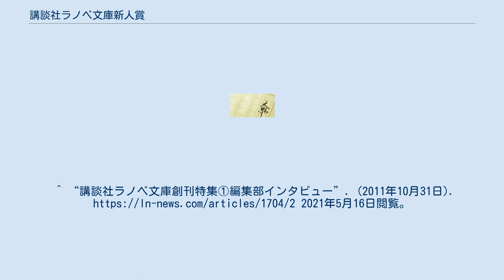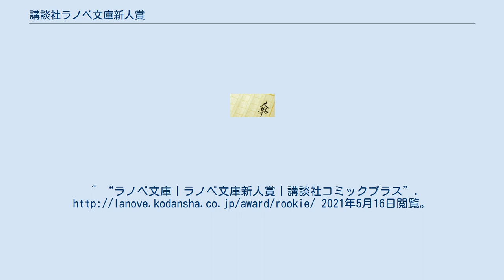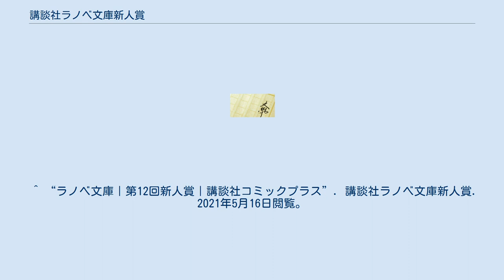講談社ラノベ文庫新人賞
講談社ラノベ文庫新人賞（こうだんしゃラノベぶんこしんじんしょう）は、講談社ラノベ文庫が主催する公募新人文学賞の一つである。
 ライトノベルレーベル「講談社ラノベ文庫」を2011年秋に創刊するのに合わせて、2010年10月に新人賞「講談社ラノベ文庫新人賞」を創設することが発表された。
第1回では応募総数が1109作あり、その中から5作品が賞を受賞した。
第2回より年1回（毎年4月30日締切）の募集となる。
佳作以上の受賞作品は、同社のライトノベル系文庫レーベルである講談社ラノベ文庫より刊行される。
 一次選考通過者全員に作品の評価シートを送る。
また新しい可能性としてフロンティアスピリットを大切にしており、新人作家のスピリットを編集者と相談しながら一緒にやっていける人を募集している。
このことから作品について話し合う場を設ける為に、二次選考通過者全員をラノベ文庫編集部へ招き入れている。
 講談社ラノベ文庫が募集する新人賞は、2018年まで講談社ラノベ文庫新人賞以外にも講談社ラノベチャレンジカップが存在し、新人作家の発掘に積極的であることがうかがえる。
 第10回より講談社ラノベ文庫新人賞は講談社ラノベチャレンジカップを統合し、さらに年2回開催されることとなった。
 大賞の賞金は300万円であり、他のレーベルが主催する新人賞のなかでもトップクラスの金額となっている。
 斜字は未刊行作品。
（）内は改題。
 ^ “講談社：ラノベ文庫を来秋創刊 大賞300万円の新人賞創設” (日本語). MANTANWEB（まんたんウェブ）. 2021年9月11日閲覧。
^ “講談社ラノベ文庫創刊特集①編集部インタビュー”. (2011年10月31日). 2021年5月16日閲覧。
^ 『このライトノベルがすごい!2013』（宝島社）p.167. ISBN 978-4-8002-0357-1 ^ “ラノベ文庫｜第8回講談社ラノベチャレンジカップ｜講談社コミックプラス”. 2021年5月16日閲覧。
^ “ラノベ文庫｜ラノベ文庫新人賞｜講談社コミックプラス”. 2021年5月16日閲覧。
 ^ “ラノベ文庫｜第1回新人賞｜講談社コミックプラス”. 講談社ラノベ文庫新人賞. 2021年5月16日閲覧。
 ^ “ラノベ文庫｜第2回新人賞｜講談社コミックプラス”. 講談社ラノベ文庫新人賞. 2021年5月16日閲覧。
 ^ “ラノベ文庫｜第3回新人賞｜講談社コミックプラス”. 講談社ラノベ文庫新人賞. 2021年5月16日閲覧。
 ^ “ラノベ文庫｜第4回新人賞｜講談社コミックプラス”. 講談社ラノベ文庫新人賞. 2021年5月16日閲覧。
 ^ “ラノベ文庫｜第5回新人賞｜講談社コミックプラス”. 講談社ラノベ文庫新人賞. 2021年5月16日閲覧。
 ^ “ラノベ文庫｜第6回新人賞｜講談社コミックプラス”. 講談社ラノベ文庫新人賞. 2021年5月16日閲覧。
 ^ “ラノベ文庫｜第7回新人賞｜講談社コミックプラス”. 講談社ラノベ文庫新人賞. 2021年5月16日閲覧。
 ^ “ラノベ文庫｜第8回新人賞｜講談社コミックプラス”. 講談社ラノベ文庫新人賞. 2021年5月16日閲覧。
 ^ “ラノベ文庫｜第9回新人賞｜講談社コミックプラス”. 講談社ラノベ文庫新人賞. 2021年5月16日閲覧。
 ^ “ラノベ文庫｜第10回新人賞｜講談社コミックプラス”. 講談社ラノベ文庫新人賞. 2021年5月16日閲覧。
 ^ “ラノベ文庫｜第11回新人賞｜講談社コミックプラス”. 講談社ラノベ文庫新人賞. 2021年5月16日閲覧。
 ^ “ラノベ文庫｜第12回新人賞｜講談社コミックプラス”. 講談社ラノベ文庫新人賞. 2021年5月16日閲覧。